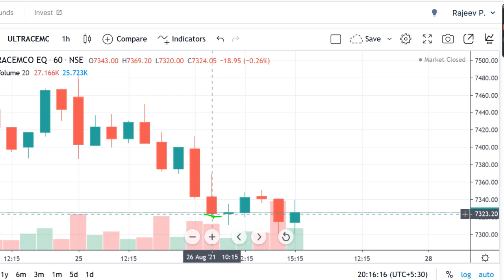News, ULTRATECH CEMENT Share Target, ULTRATECH CEMENT Share